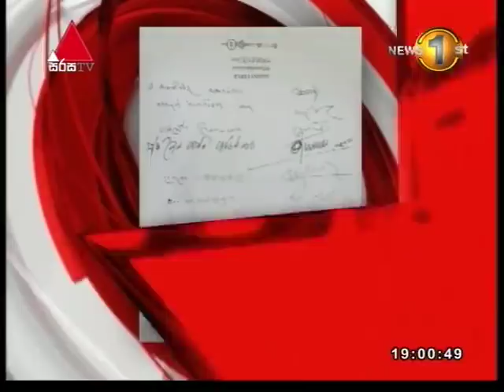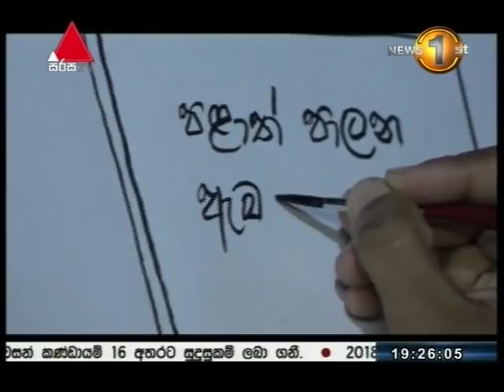News 1st: Prime Time Sinhala News - 7 PM | (23-11-2017)